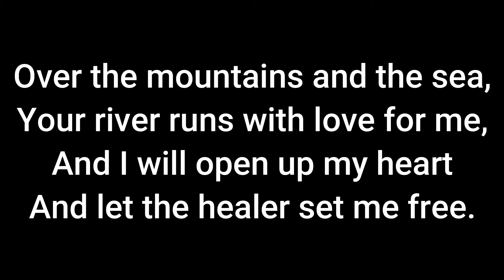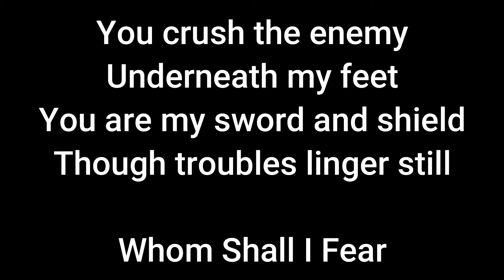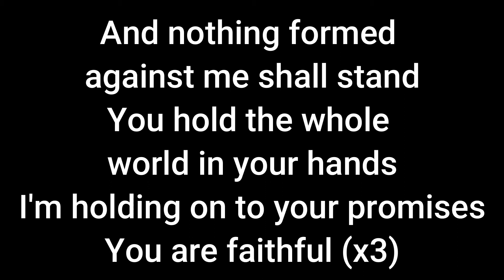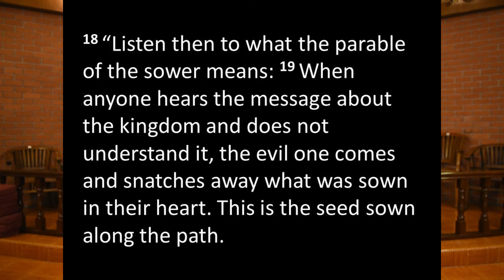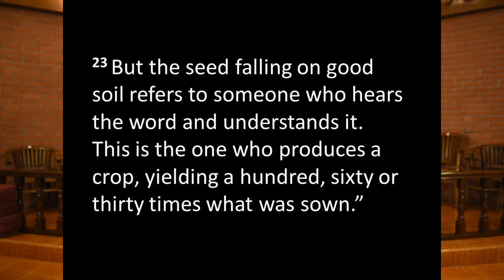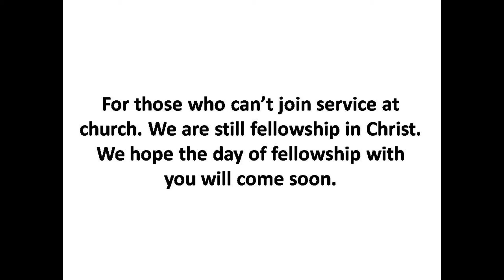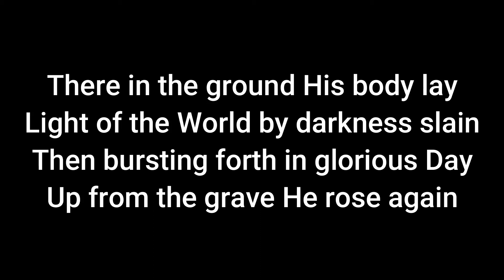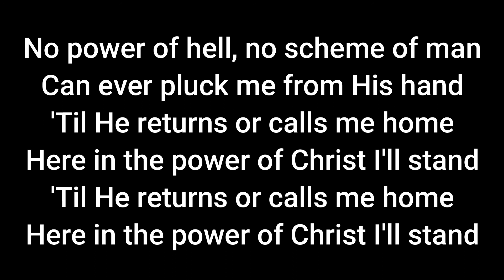English Online Service 12/7/2020 @ 8.45am